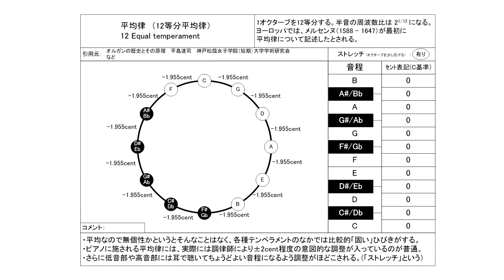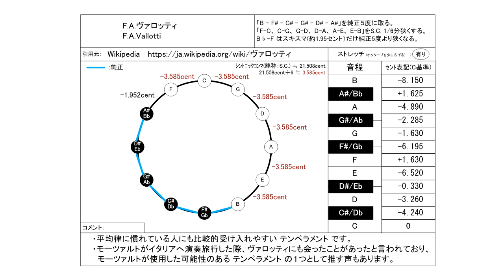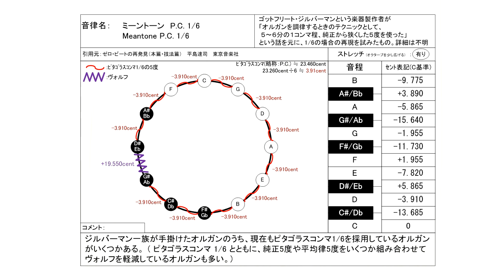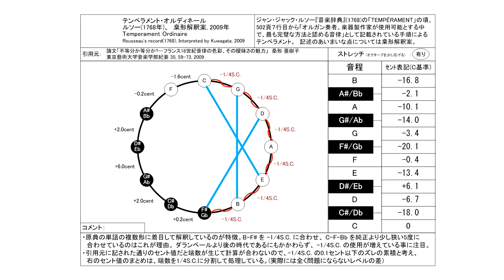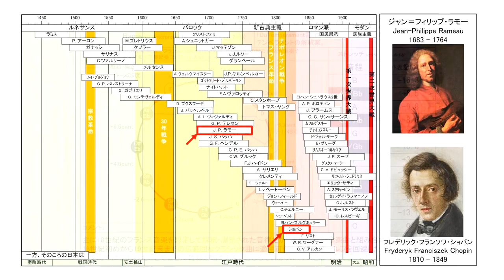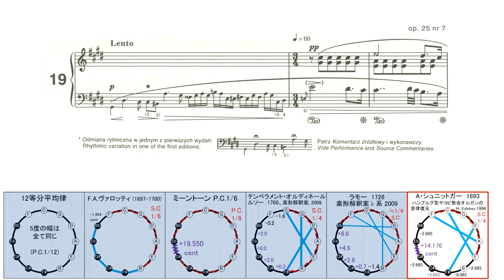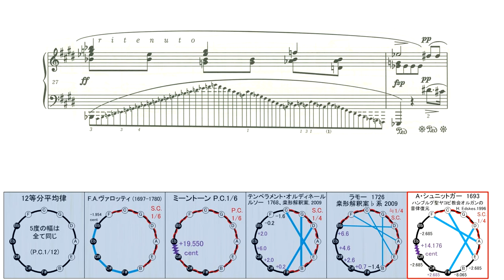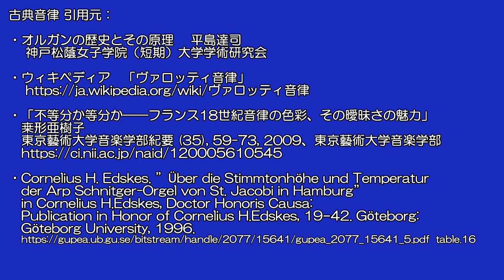ショパン エチュード Op.25 No.7 古典音律 聴き比べ【ミーントーン編】/ F.F.Chopin Etude Op.25-7 in histrical tuning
0:00 12等分平均律 メルセンヌ(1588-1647)
5:28  F.A.ヴァロッティ (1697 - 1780)
10:59  P.C.1/6 ミーントーン　G.ジルバーマン ( 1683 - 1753 )
16:29  テンペラメント・オルディネール　J. J. ルソー 1768, 桒形解釈案 2009
21:58 モデファイド・ミーントーン　ラモー  1726 桒形解釈案 2009 ♭形
27:27 モデファイド・ミーントーン　A. シュニットガー 1693
　　　ハンブルグ聖ヤコブ教会のオルガン音律復元 H. Edskes 1996

ショパンは当初、バッハの平均律クラビーア曲集のような24の調すべてを使ったエチュードを計画していたと考えられています。しかし、途中で方針を変え、エチュードではなくプレリュード（前奏曲）の方で24の調すべてを使った曲集を完成させました。このエピソードは、エチュードOp.10, および Op.25 の作曲当時、ショパンが平均律ではない音律を使っていた可能性を示唆しています。

古典音律 引用元：
　桒形亜樹子
・Cornelius H. Edskes. ”Über die Stimmtonhöhe und Temperatur
   der Arp Schnitger-Orgel von St. Jacobi in Hamburg”
   in Cornelius H.Edskes, Doctor Honoris Causa:
   Publication in Honor of Cornelius H.Edskes, 19–42. Göteborg:
   Göteborg University, 1996.

ピアノ演奏データ制作：
S.P.ORCHESTRA　M-Musica様

Op.25-7 この動画